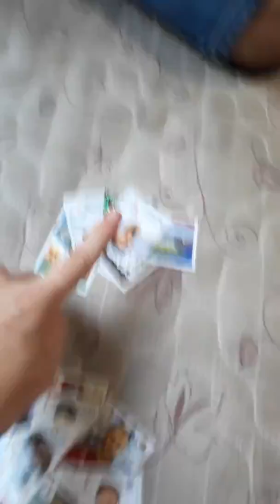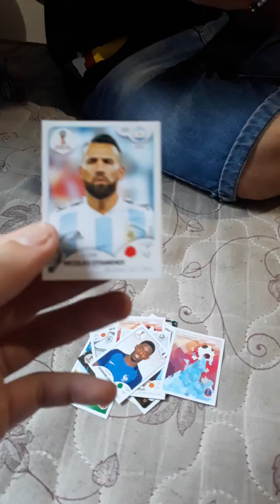Abrindo 3 pacotinhos da copa 2018